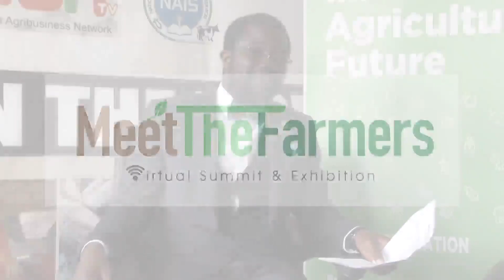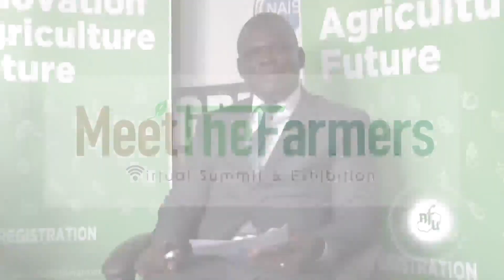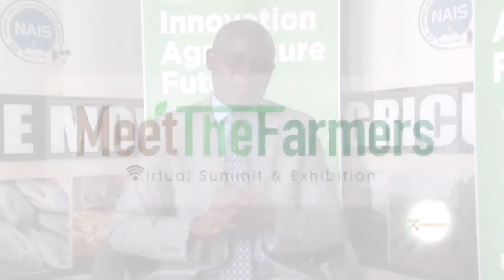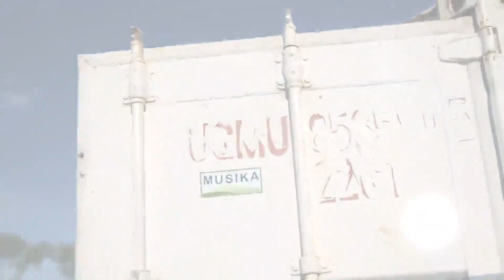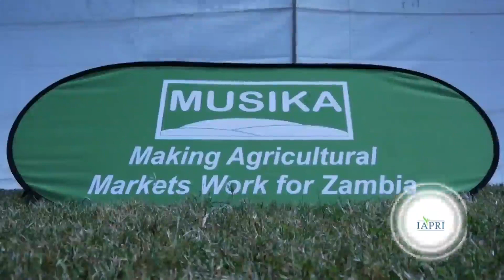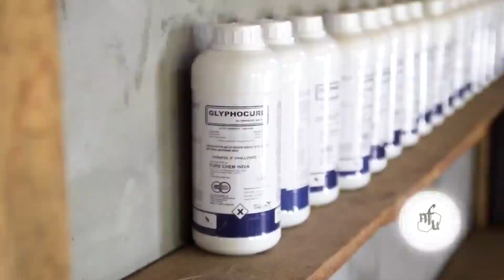MTF 2020 - Plenary 2